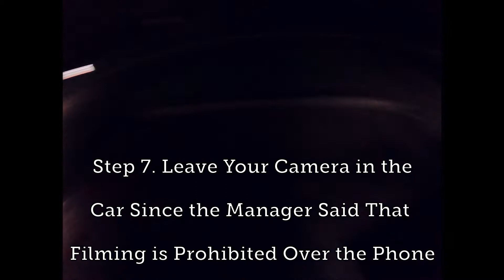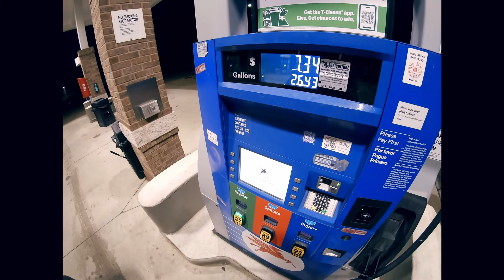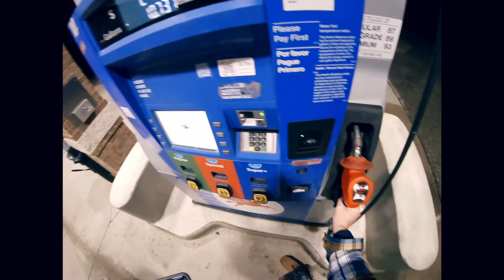How to Get a Sandwich at 11:30pm (in Rochester, MI)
A night in the life of Mikey Ehms as he looks to find a sandwich.